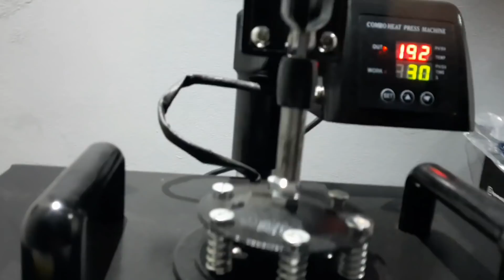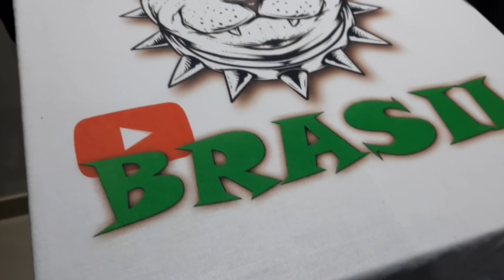Cães BRasil - UM POUCO DA NOSSA ROTINA 🐶🐕🐾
siga nosso conteúdo em outra plataforma onde muitos youtubes estão indo, te espero lá

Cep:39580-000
Francisco Sá MG
Francisco Alves